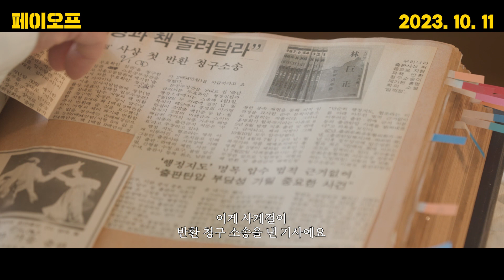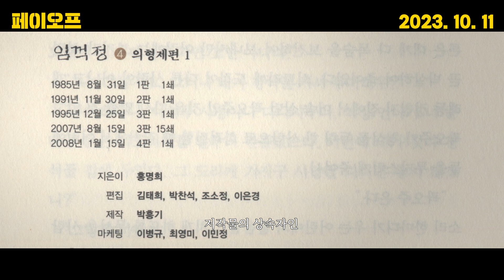[페이오프] 메인 예고편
영화 "김군" 강상우 감독의 단편 다큐멘터리
페이오프

10월 11일 개봉!